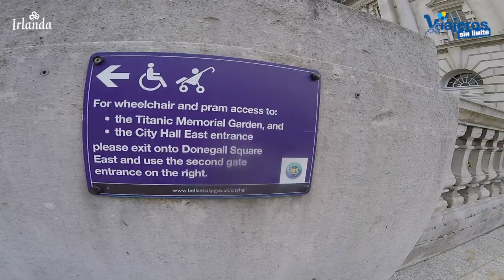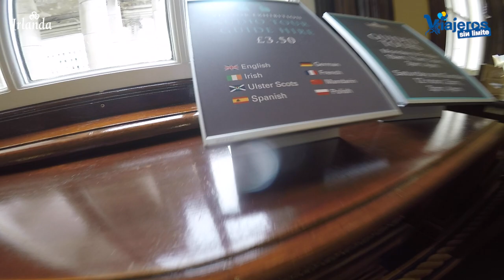Belfast en Irlanda del Norte con silla de ruedas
Descubrimos Belfast en Irlanda del Norte con silla de ruedas disfrutando de una ciudad con excelentes niveles de accesibilidad.

En nuestro reciente viaje por lugares hermosos y accesibles con silla de ruedas de Irlanda e Irlanda del Norte, hemos conocido Belfast paseando por su calles y su historia con nuestra silla de ruedas.

El recorrido lo empezamos en el Ayuntamiento ya que se encuentra al lado de nuestro hotel.

Recorremos callejuelas muy antiguas del centro histórico, nos vamos hasta la Catedral y en bus turístico adaptado llegamos a Donegal Quay.

En próximos vídeos publicaremos museos, barrio de la universidad y restaurantes para disfrutar en Belfast con silla de ruedas.

Gracias a Susan y Lisa del equipo de Descubre Irlanda y gracias a todos por acompañarnos, en este viaje. y gracias a Mairead Sweeney que fue nuestra guía durante la estancia en Irlanda del Norte.